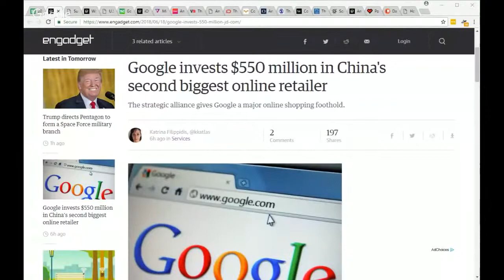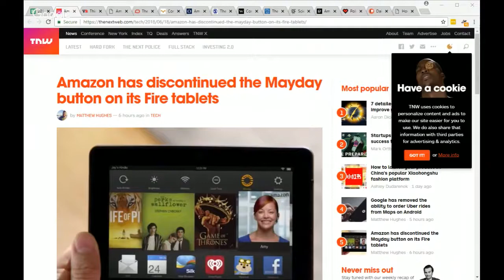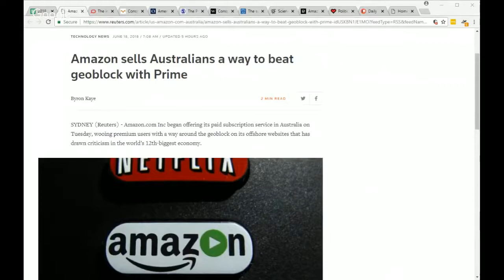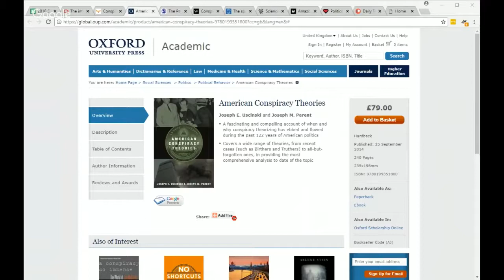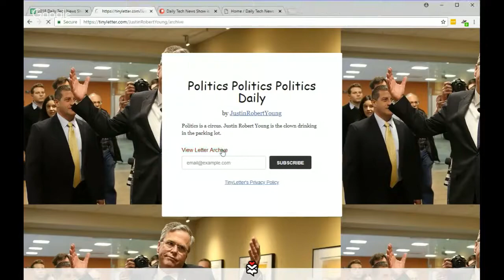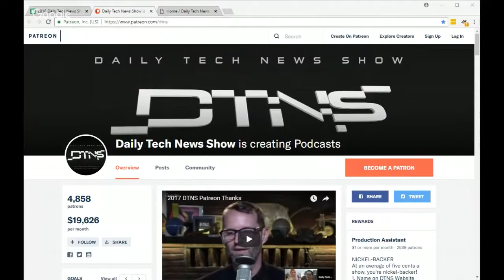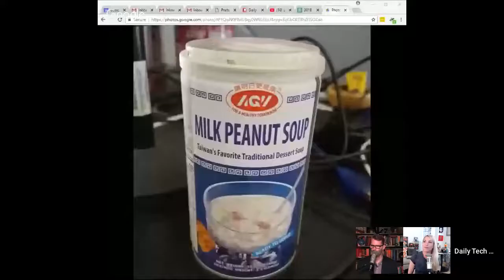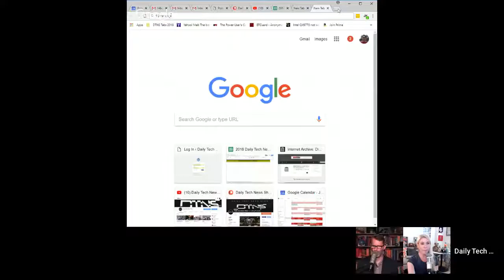dtns 3306 flat earth is the voltron of conspiracy theories